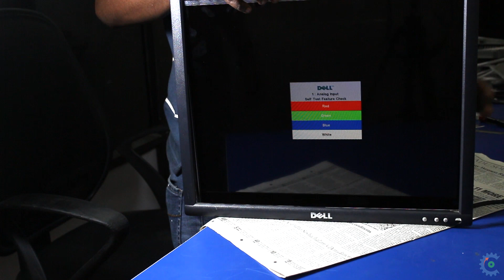REPLACING LCD MONITOR POLARIZING FILM | ITServicechennai.in | Tamil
The complete process of replacing a defected LCD polarizing film of a monitor with a new one. Done at IT Service, Chennai.